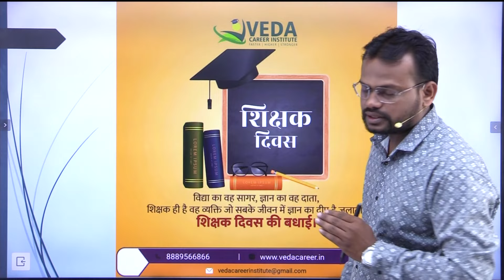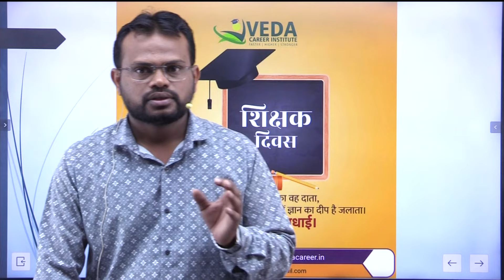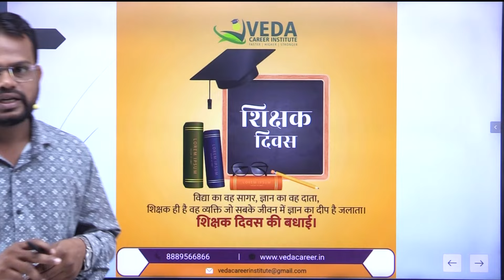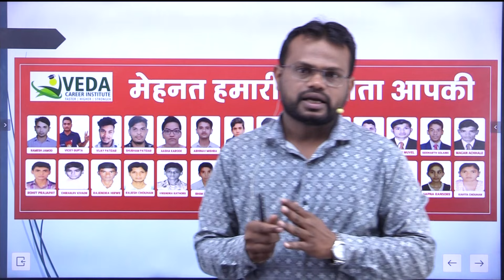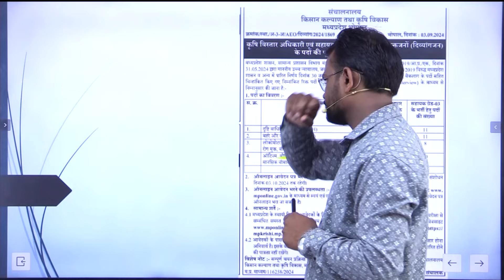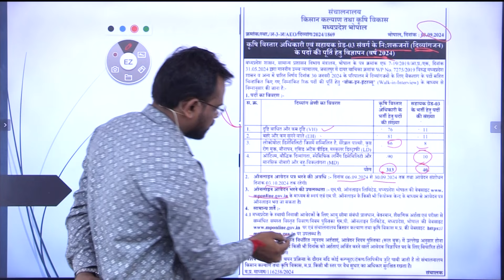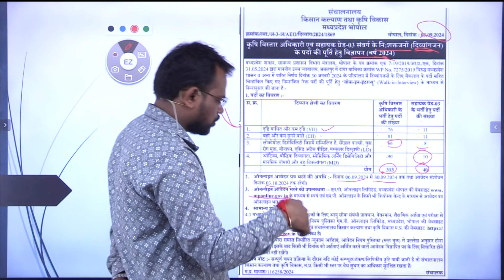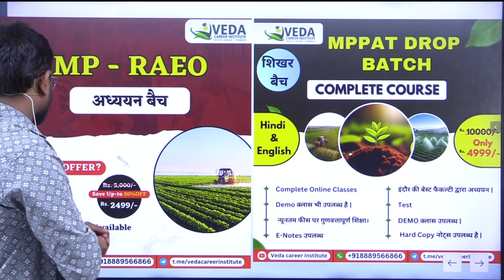AEO (RAEO) Vacancy | Total Post 353 | Backlog Bharti | RAEO Job | Agriculture Job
Hello Doston Welcome To Veda Career Institute Youtube Channel

Title : AEO (RAEO) Vacancy  | Total Post 353 | Backlog Bharti | RAEO Job | Agriculture Job

Dr.Mahendra Patidar Book वस्तुनिष्ठ सामान्य  हिंदी व्याकरण

NEET NOTES

ada vacancy,
chhattisgarh raeo vacancy,raeo vacancy,
bihar agriculture coordinator vacancy 2024,
cg raeo vacancy 2024,
mp raeo 2024,
rheo vacancy 2024,
job vacancy 2024,
esb vacancy 2024,